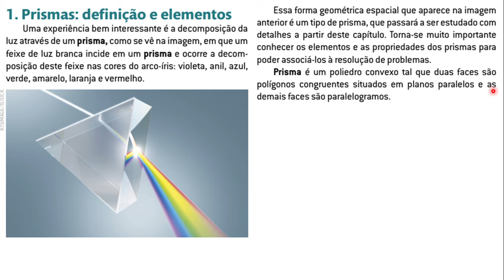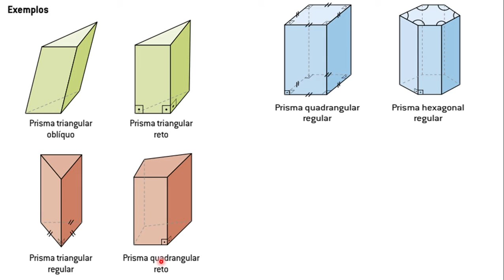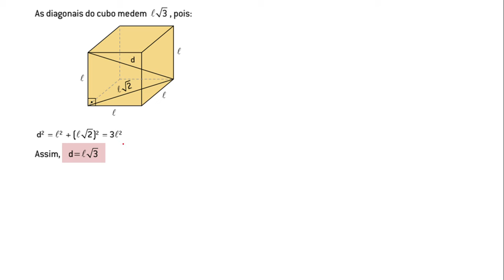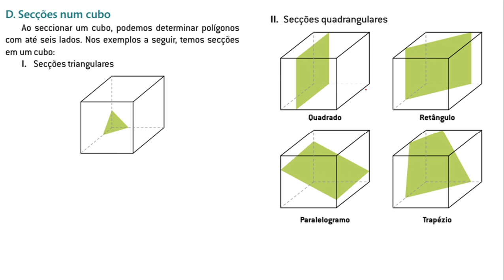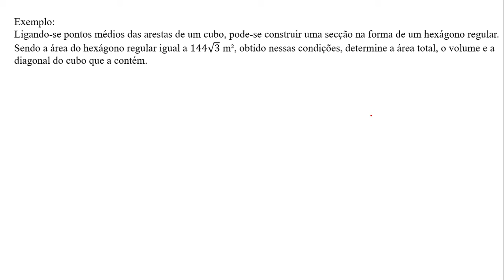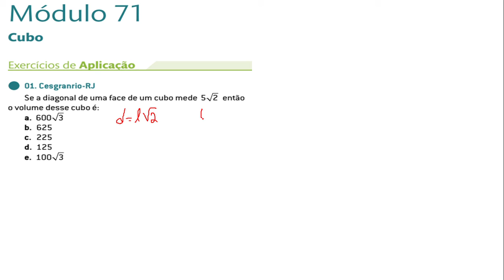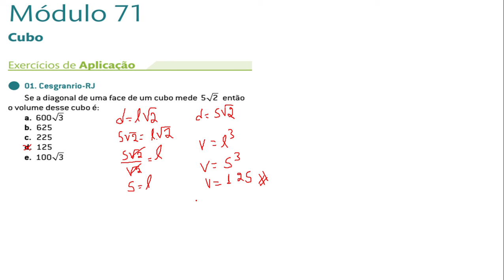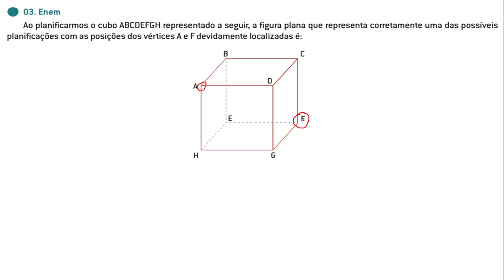Cubo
COC - Módulo 71 - Setor 212